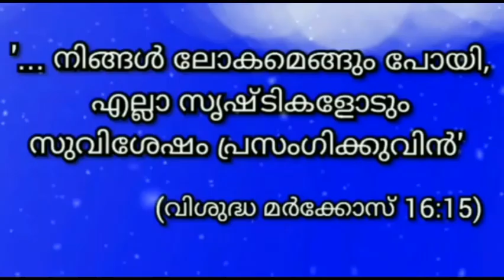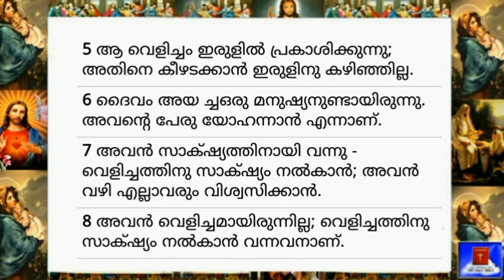05 December 2023-Today's Bible Reading-Malayalam-ബൈബിൾ